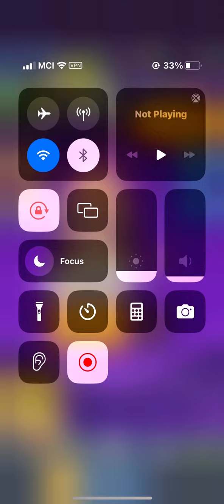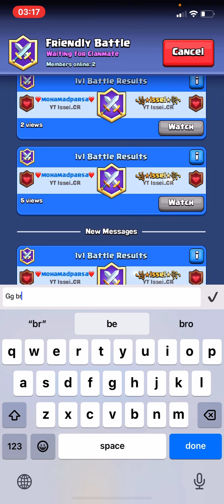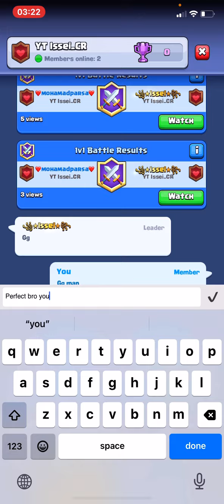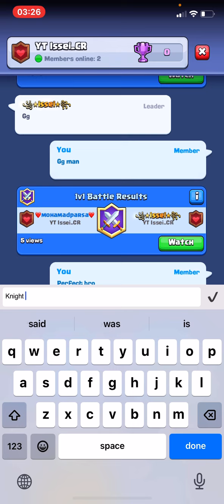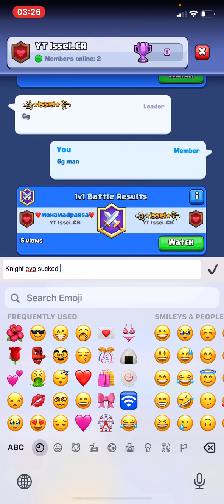نبرد issei vs parsa سازندگان ترکیب پکا رم و پکا گرویارد آخرت گیمپلی❗️⚔️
سلام تو این ویدئو از سری ویدئو های بازی کلش رویال رفتیم سراغ بتل با اعجوبه ترکیب پکا رم رایدر توو بازی کلش رویال و یک bo5 فوق‌العاده حساس در برابر بهترین پلیر پکا رم رایدر تو بازی کلش رویال !